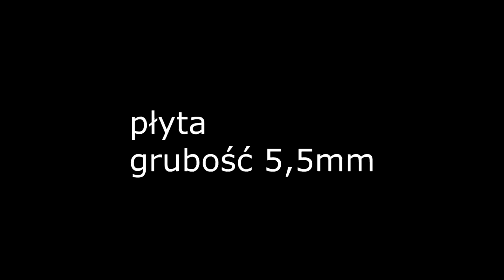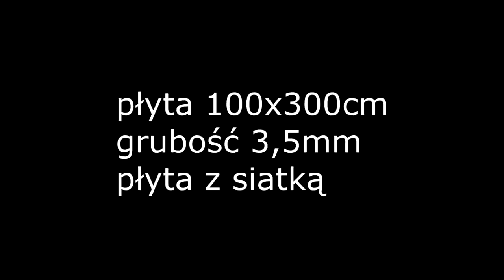Ręczne cięcie spieków kwarcowych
Połączone w jeden film w wielkim skrócie przykłady jak ręcznie można ciąć spieki kwarcowe. W przypadku gdy nie mamy możliwości wykonania cięć wcześniej np. waterjetem.

Spieki kwarcowe to nazwa handlowa wielkoformatowych płyt gresowych. Spieki kwarcowe to nic innego jak płyty gresowe, czyli gres porcelanowy.